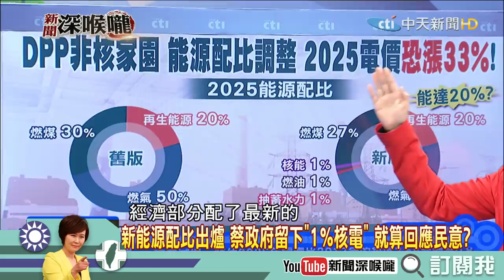《新聞深喉嚨》精彩片段 RCEP無望、CPTPP也不樂觀 台灣成"局外人"